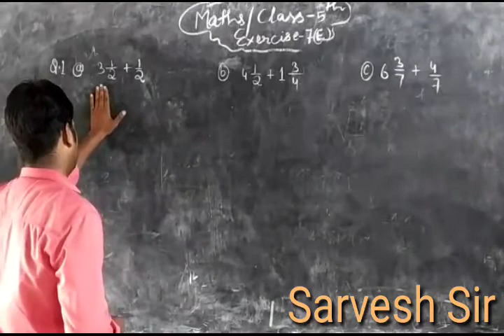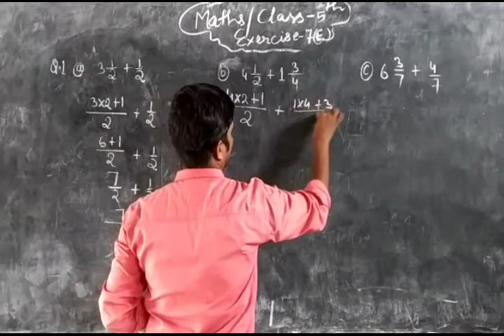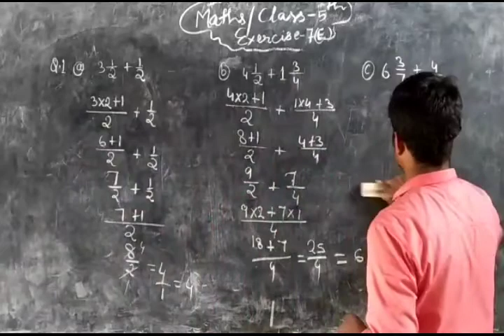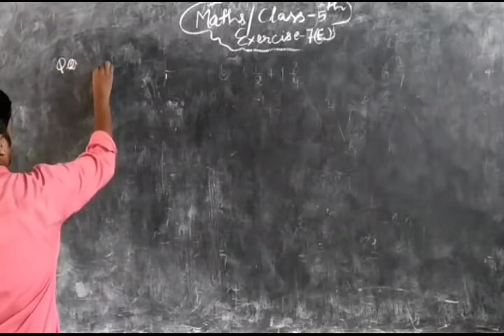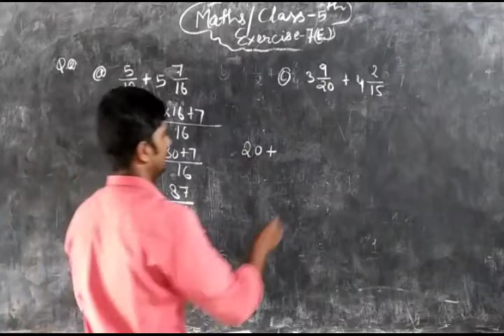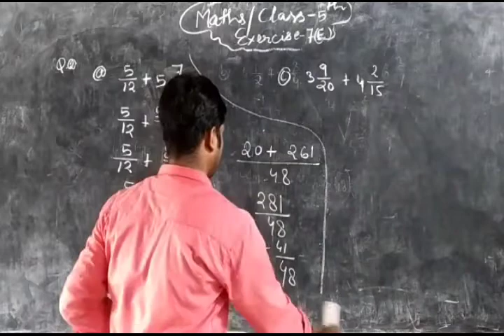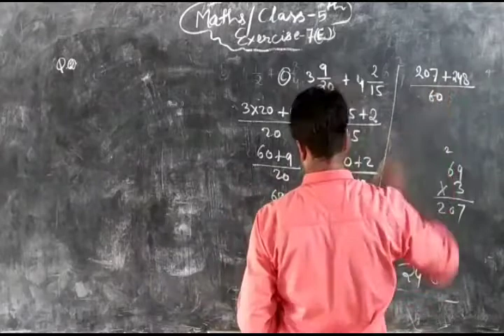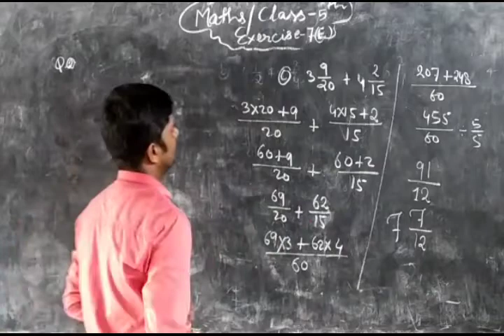Mathematics/class-5/exercise-7E by Sarvesh Sir